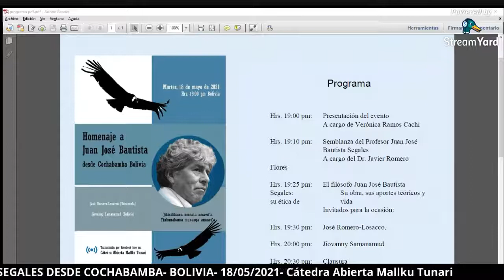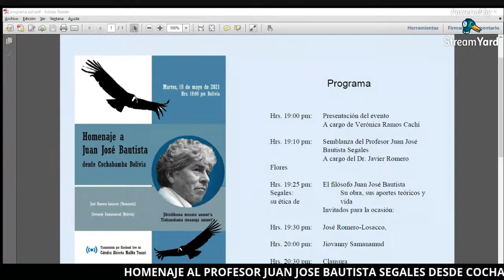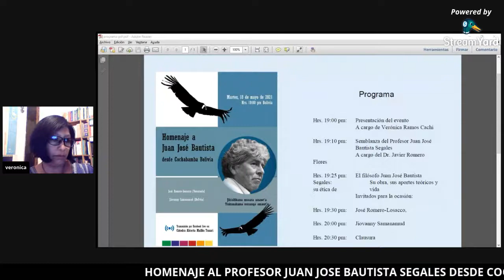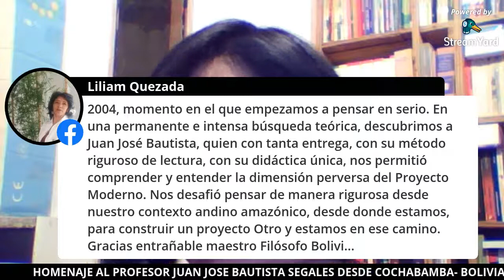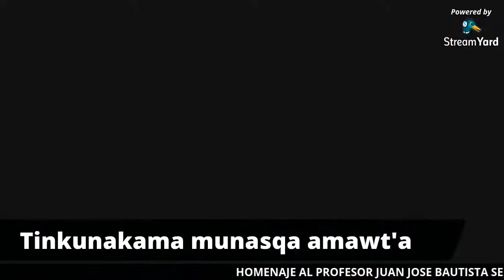Homenaje a Juan José Bautista Segales desde Cochabamba, Bolivia (18/05/2021)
Material recuperado del Canal Mallku Tunari.